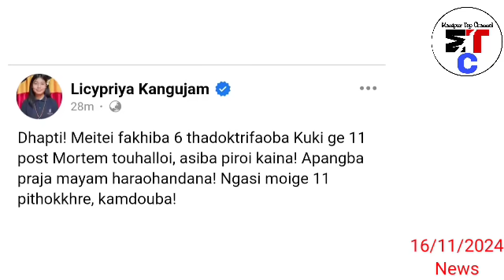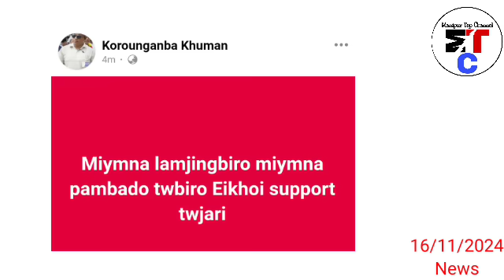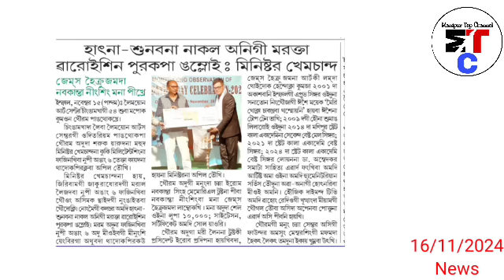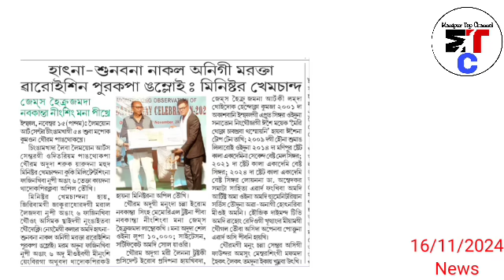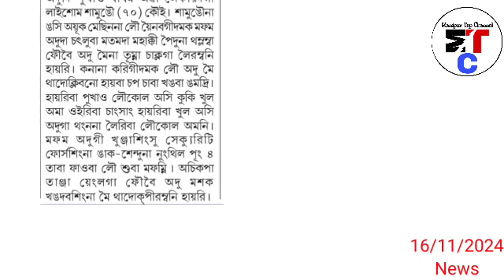🔥MLA Imo gi yum akai atoi thokle, Maru oiba paodam 🔥Korounganba khuman dagi wapham sing, 🔥Hounaruba